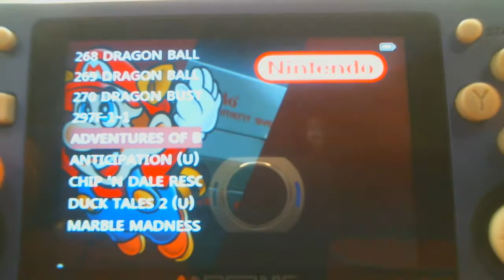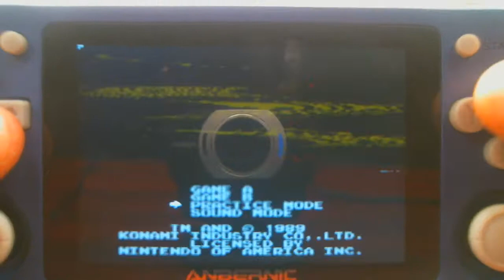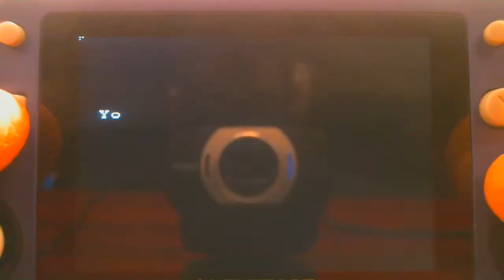Adventures of Bayou Billy (Practice Mode)